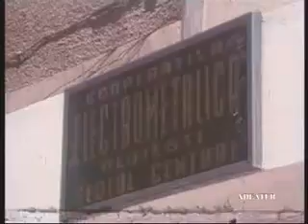Reclama comunista coafor